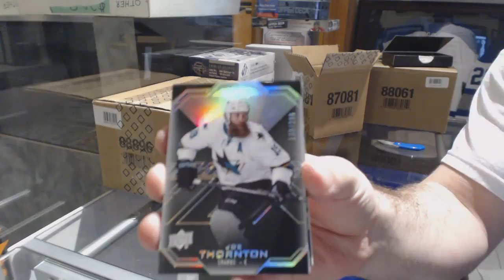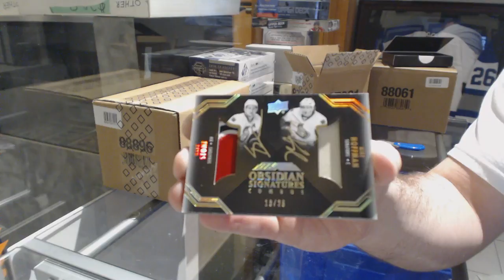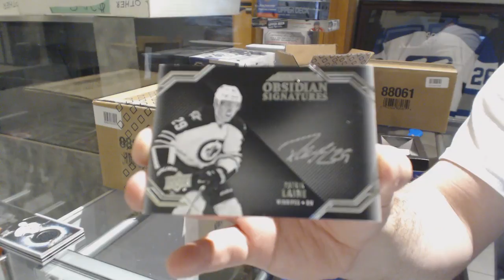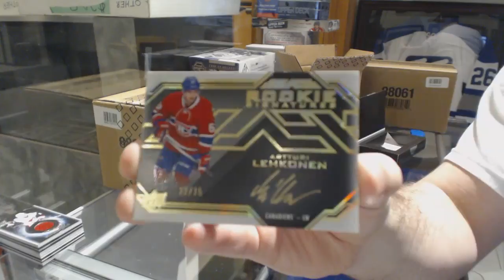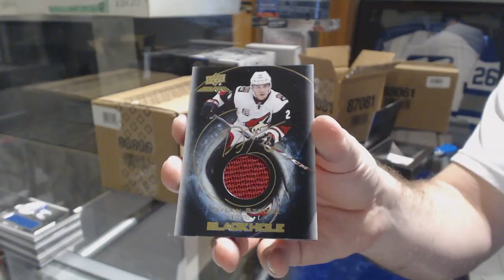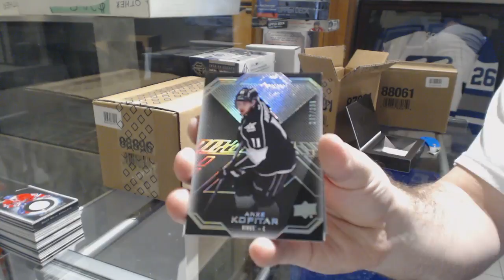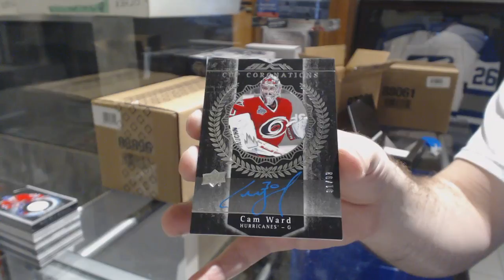16-17 Upper Deck Black Hockey 5 Box Inner Case Break - C&C GB#8396